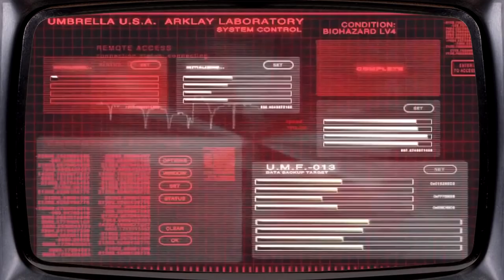TOP 10 BADASS "ALBERT WESKER" Moments in Resident EviL Series!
ALBERT WESKER
*[GAMES]: Resident Evil (1996) HD Remaster (2015), Resident Evil Code: Veronica X (2000), The Umbrella Chronicles (2007), Resident Evil 4 RE4 (2005), Resident Evil 5 RE5 (2009)